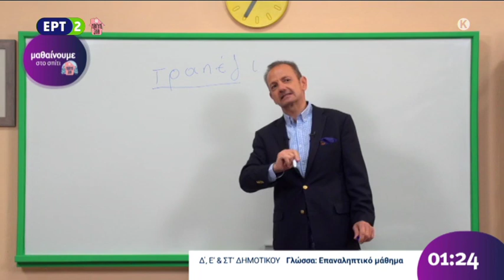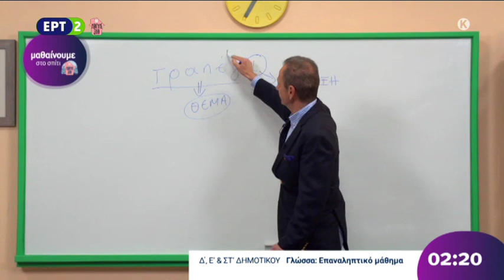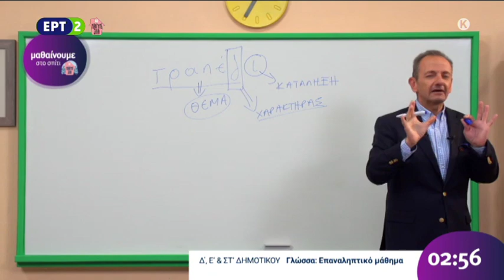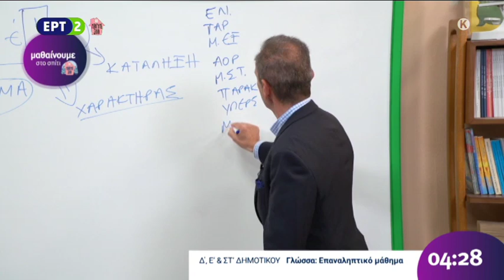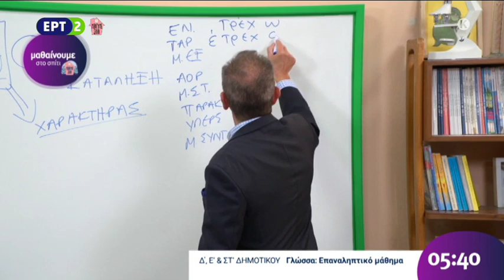Ξεκίνησε η εκπαιδευτική τηλεόραση στην ΕΡΤ2 για μαθητές δημοτικού